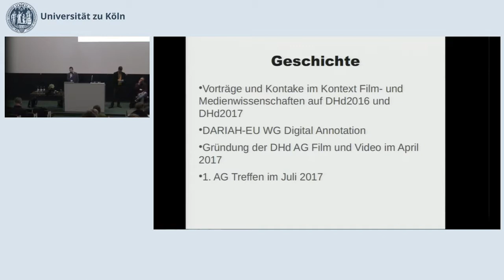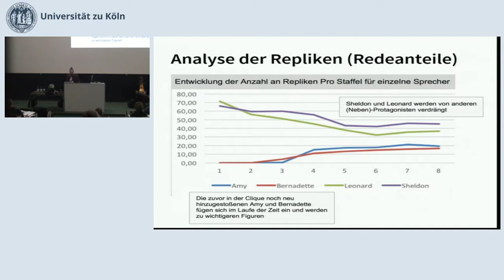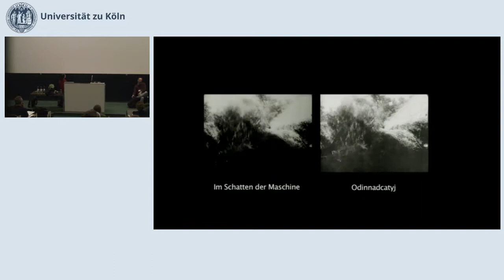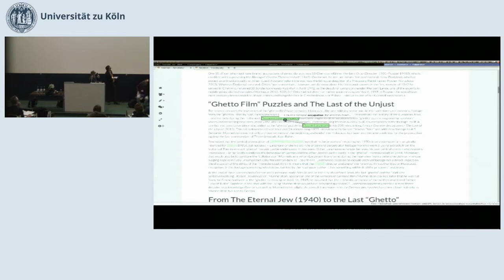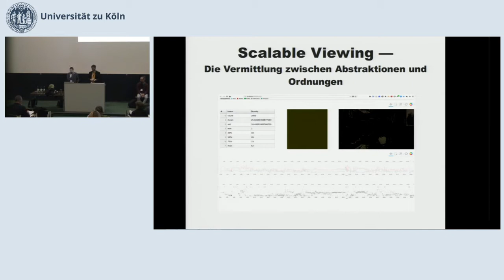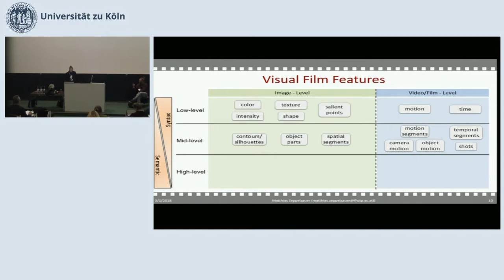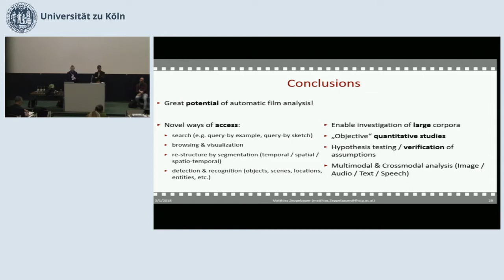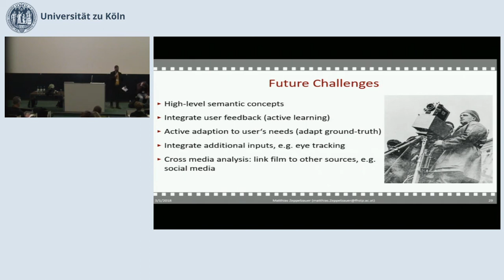Computergestützte Film- und Videoanalyse (DHd 2018)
Donnerstag 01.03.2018, 14:00 - 15:30 Uhr

Panel 6B: Der sehende Computer III

Computergestützte Film- und Videoanalyse
Manuel Burghardt1, Adelheid Heftberger2, Claudia Müller-Birn3, Johannes Pause4, Niels-Oliver Walkowski5, Matthias Zeppelzauer6

1: Universität Regensburg
2: Brandenburgisches Zentrum für Medienwissenschaften, Potsdam
3: Freie Universität Berlin
4: Universität Luxemburg
5: Berlin-Brandenburgische Akademie der Wissenschaften
6: Fachhochschule St. Pölten